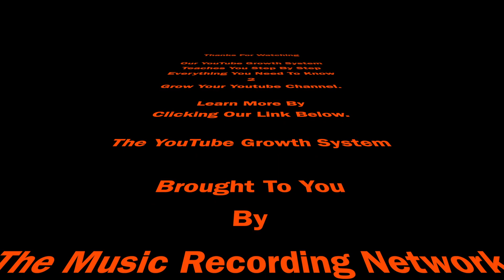😭Acts of Kindness That Will Make You Cry: Incredible Acts of Kindness Part 2📹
🙌 Welcome back to the heartwarming series of Incredible Acts of Kindness. We're thrilled to present Part 2, highlighting even more unforgettable moments that'll touch your heart. ❤️

In this episode, we continue to explore the depth of human compassion, with acts of kindness that have been caught on camera, reminding us all of the profound impact a small gesture can make. 🌎💖

From strangers helping those in need to unexpected moments of generosity, these stories will inspire you and reaffirm the inherent goodness in humanity. 🤝🎥